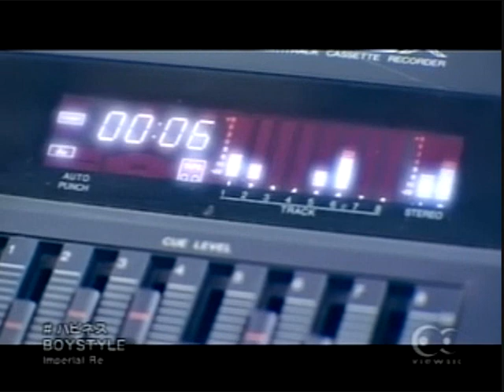BOYSTYLE－ハピネス (+ Perfume のっち アカペラ）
Perfume
のっち

BOYSTYLE　ハピネス
サザンオールスターズ　勝手にシンドバッド

BOYSTYLE
ハピネス　Happiness

BOYSTYLE
（村川絵梨+川田由起奈+田野アサミ+上原香代子）

左から、村川絵梨、川田由起奈、田野アサミ、上原香代子